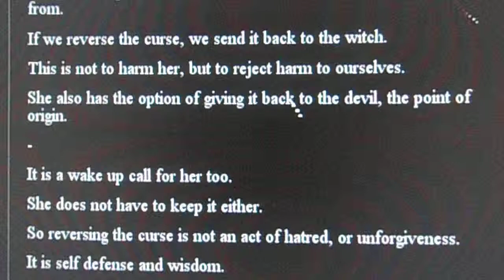reflecting curse text